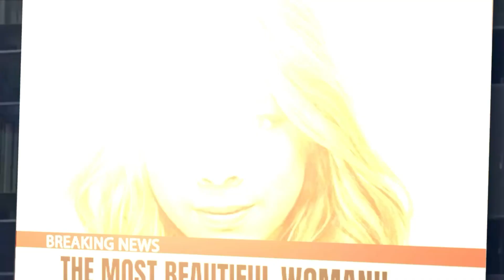アディ爺KINGの晩餐会＃13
秋の食材牡蠣‼️はま寿司さん行って来ました。